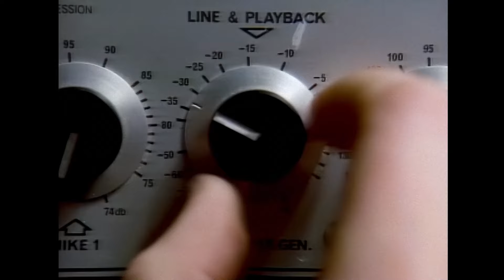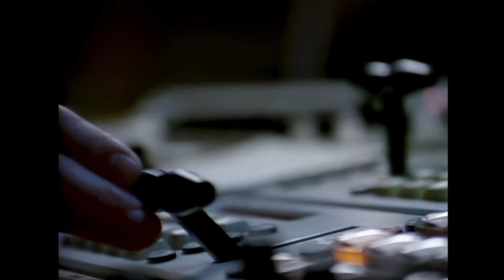Phil Collins & Philip Bailey - Easy Lover (Official Video) Full HD (Digitally Remastered & Upscaled)